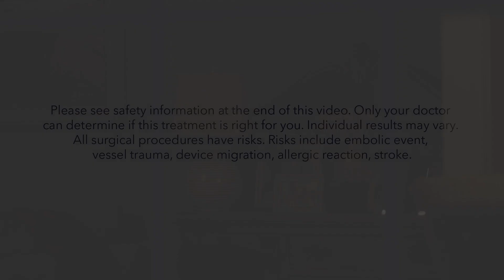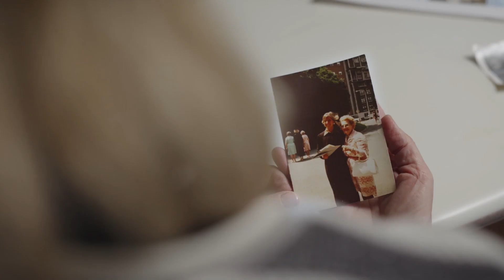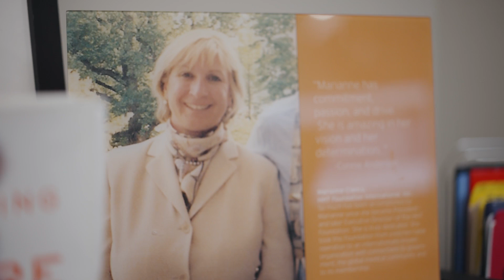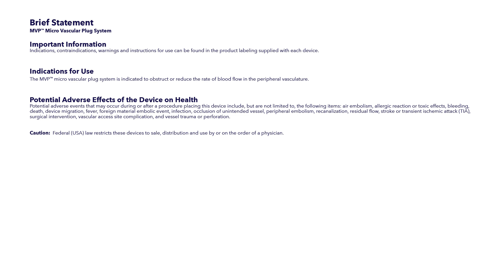Medtronic Micro Vascular Plug: Marianne’s Story on Treating Her HHT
Marianne was diagnosed with Hereditary Hemorrhagic Telangiectasia in 1994 where she first learned about the disease and what it meant for her. She then went through embolization treatment using the Medtronic Micro Vascular Plug (MVP) to stop blood flow into Marianne’s abnormal blood vessels. This treatment allowed her to increase her day-to-day quality of life while decreasing her risk of stroke.

0:00 Introduction
0:36 What Is Hereditary Hemorrhagic Telangiectasia
2:14 Marianne’s HHT Diagnosis
2:46 Treatment with MVP
3:42 Marianne’s Dedication to Awareness

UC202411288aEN